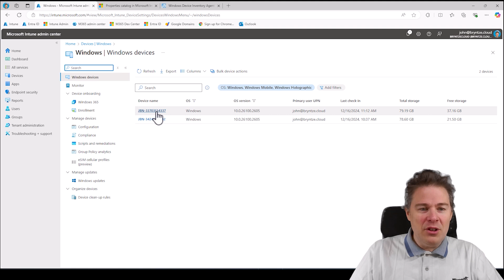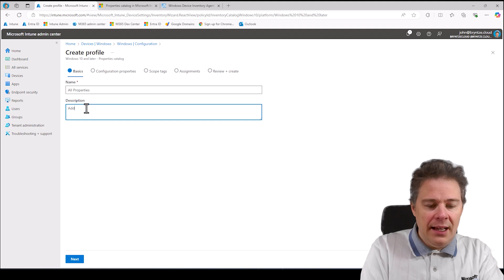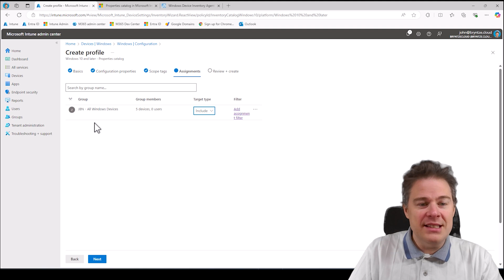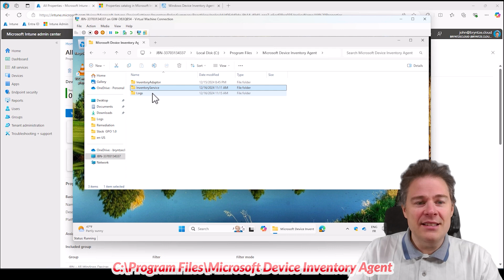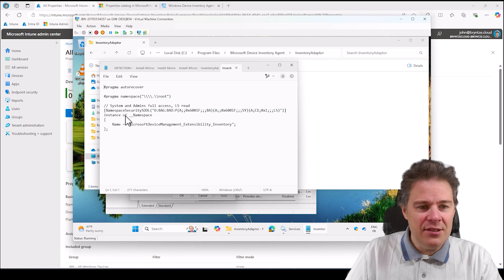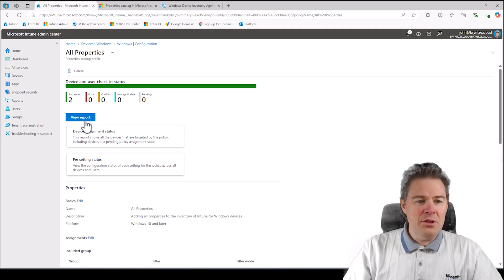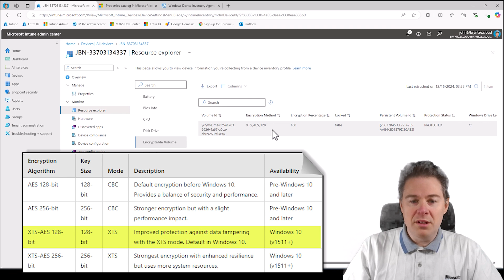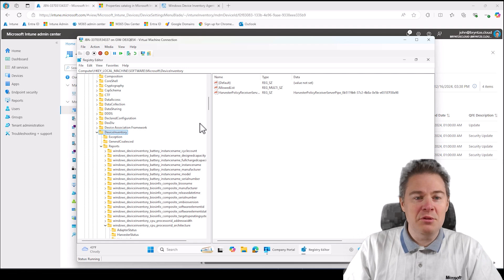Intune Device Inventory - extended (new since 2nd December 2024)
In this video we go through how easy it is to enable Device Inventory in Microsoft Intune for Windows devices.
It will replace the previous Hardware tab, but for now both co-exists.
Enable this and you get a lot more information about your devices, highly recommend you start looking into this.

- excellent description of how it works

Timeline:
00:00 Intro
01:10 Enable Device Inventory
06:46 Extra info/Client Check
11:39 Check result in console
17:24 Outro